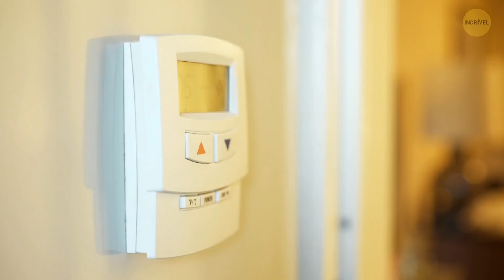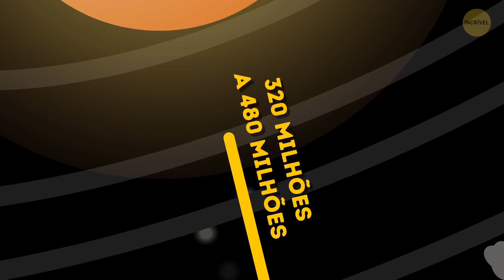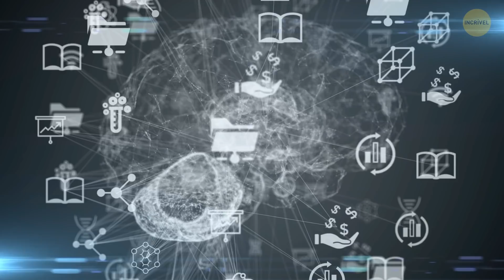Detonamos Mais de 15 Mitos que Contaram a Você na Escola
O mundo está cheio de mitos que ouvimos e acreditamos que sejam verdade. No entanto, muitas vezes as crenças populares são meros equívocos. Aqui estão 18 mitos que você sempre pensou que eram verdadeiros finalmente explicados.
Um deles é sobre a coroa na Estátua da Liberdade. Não significa 7 continentes e mares. Os sete picos representam raios solares e o círculo é um halo. Uau! Em que mais estamos acostumados a acreditar?

Animação criada pelo Incrível.